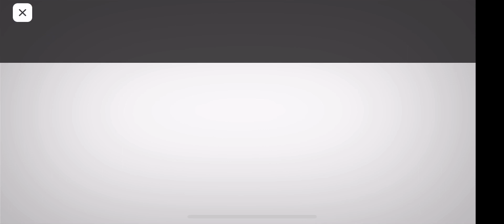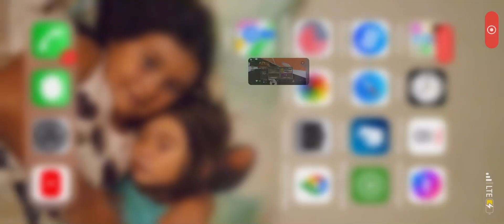Nextbots in the asylum